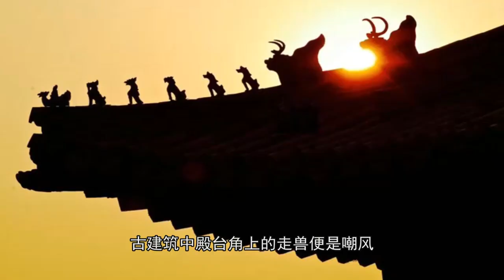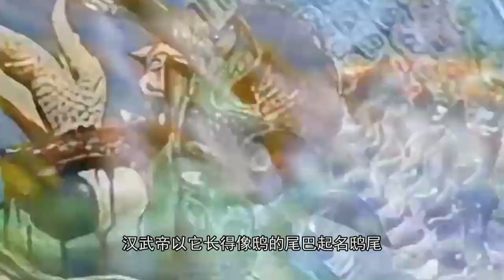龙生九子是哪九子？都是和谁一起生的？